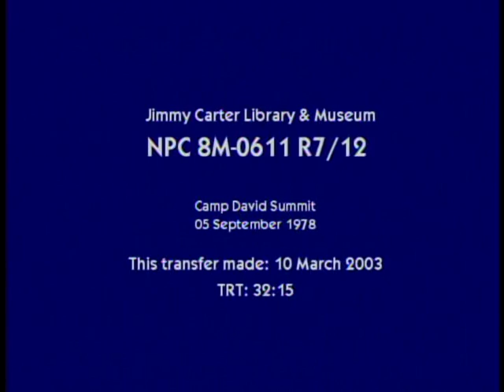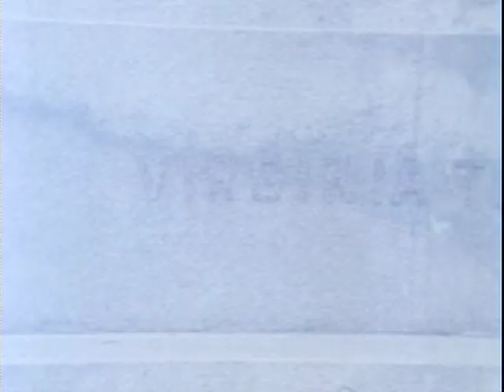Reel 7 of 12. September 5, 1978 Camp David Meeting.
September 5, 1978. Camp David Meeting. Reel 7 o f 12
Citation: NARA, Jimmy Carter Library, Naval Photographic Center Collection (Carter Administration, 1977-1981) - NAID 562763, Item Identifier: 8M-0611, Reel 7/12